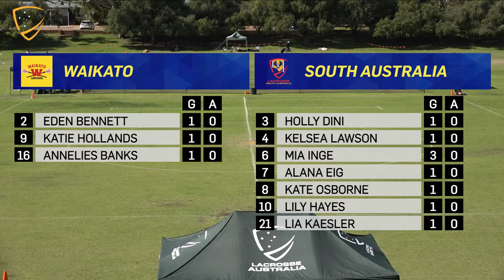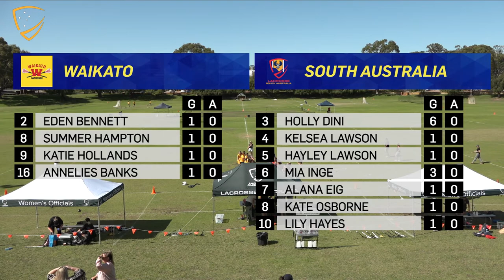Waikato vs South Australia (Girls) - 2023 LA Boys & Girls National Championship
Waikato vs South Australia (Girls)
2023 LA Boys & Girls National Championship
Day 4, Live from Floreat Oval, Western Australia